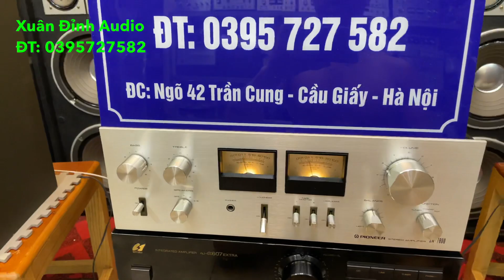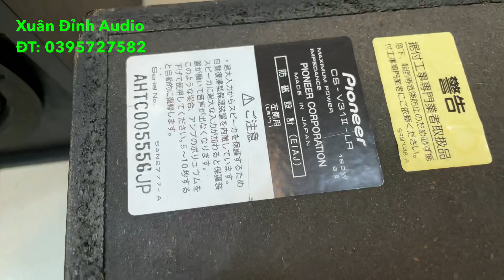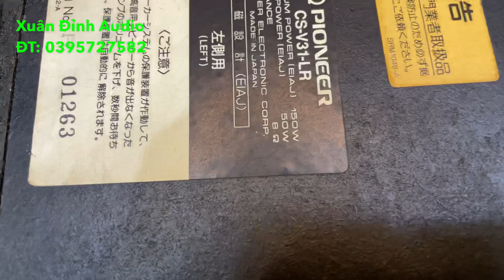Vừa Túi Tiền Mà Hát Hay, Nghe Nhạc Tốt Chỉ Có Loa Pioneer V31. Hàng Nhật Sịn, Chất Âm Hay Giá Rẻ.